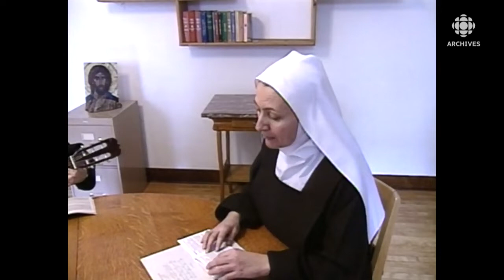En 1995, Emmanuel Bilodeau visite le Carmel de Montréal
Le 30 décembre 1995, l'émission Simplement la vie produit un reportage sur les Carmélites du Carmel de Montréal. Le journaliste Emmanuel Bilodeau visite le Carmel où 20 femmes ont choisi de vivre en retrait du monde extérieur.
Source : Simplement la vie, 30 décembre 1995